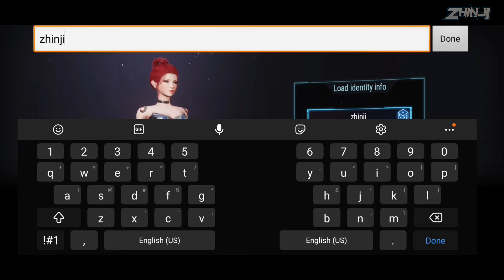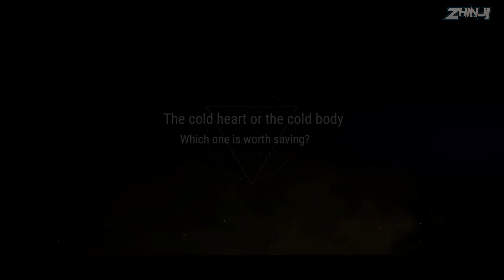Cyber Fantasy (Early Access) Cyber Punk MMORPG Mobile gameplay - Android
available for testing!

Apart from the rapid technological advancement, the wreckage of Atlantis Spaceship also brought mankind with another unexpected disaster - the Omnics that was believed to be under totally control by humans went on a total revolt, ravaging the prosperously developed cities. Should you discover the truth behind this Omnics Revolt together with your friends? Or should you travel on the Mecha Beast around the neon lights alone? Pick up your weapon and protect mankind's freedom and glory!

Game Features:
[First of its Kind in the World: Cyberpunk world with exhilarating immersive experience]
Cyber Fantasy is the first Cyberpunk style MMORPG mobile game all over the world. It constructs a grand and infinite Cyberpunk world for the players with mainframe-level quality. Mechanical Armor, AI, Multi-angle Scene Rendering under neon lights, all of which enable you to feel the Cyberpunk atmosphere and explore infinite possibilities in a free Sci-fi game world.

[Three Classes: Distinctive ones with ample exclusive gears]
Three distinctive classes which are mighty as mountains, agile as wind, and furious as fire! Each has its own features, and each has its own merits. Besides, there are also ample cyberpunk style exclusive sets for each class which are sci-fi and fashion.

[Exciting Combat: Smooth PvP battle in Boss Dungeon is on the verge! ]
Guild Instance, World Boss, Colosseum Showdown —— a variety of PvP modes, the fight is on the verge of breaking out! Join the exciting leaderboard rush to fight to be the best combatant!

[Armadura System: Experience Armor and Transformation]
You can employ Armadura in the new Armadura System to make your battle less lonely and boring. Armor with your Armadura at anytime and transfer into any shape. Gorgeous appearance and dazzling skills enable you to get an entirely new experience of battle!

[Excellent Vehicle: Free exploration in a futuristic city]
There are many exquisite vehicles such as Mechanical Skateboard, Modern Automobile that can help you travel around in a futuristic city. You can also get awesome motorcycles and large mechanical myth creature: Kun to wander on the cyberpunk street. Unlock your very own exclusive vehicle and start an incredible journey!

[Dual Weapon Class Advancement: Get unique talents and switch between classes freely to show your outstanding ability]
After Class Advancement, Bionic Warriors of each class will be equipped with two sets of weapons when different advancement path has been unlocked. The player may switch between them to cast different skills, delivering a perfect combo based on the given situation and leaving your opponent defenseless! The player may select the other class freely from Class Advancement. The system will also provide recommendation based on the player's preference and performance. Discover your potential and talent. Fight to your heartiest in this mechanical and Sci-fi world!